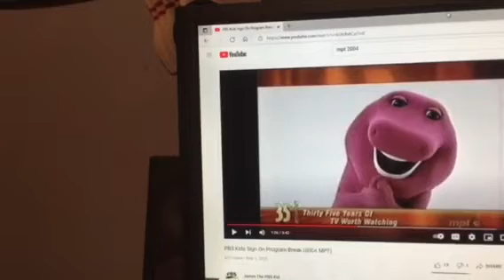Barney & Friends PBS